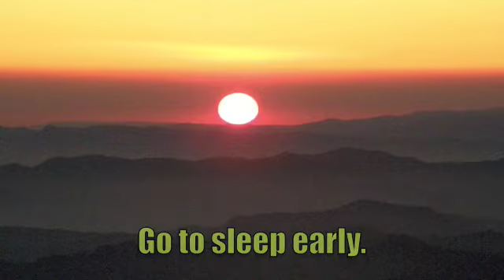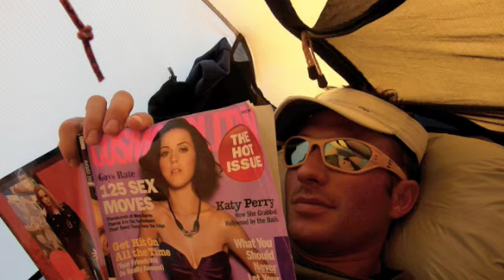How to Climb Mount Rainier: D. C. Route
Alpine Ascents Guide, Brent Langlinais gives a video report of the stratagy and route photos for climbing the Disappointment Clever and Ingraham Glacier routes on Mount Rainier.